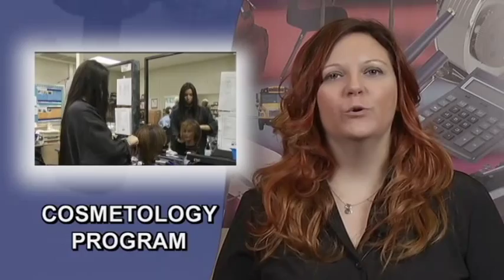School Focus 12-28-14 Episode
This episode highlights the school division's Cosmetology Program where students learn to cut, style and color hair as well as other skills needed to pass the Virginia State Board of Registered Professional Hairdressers examination.